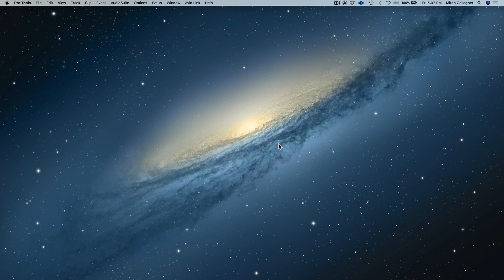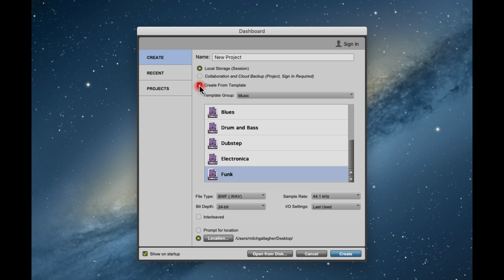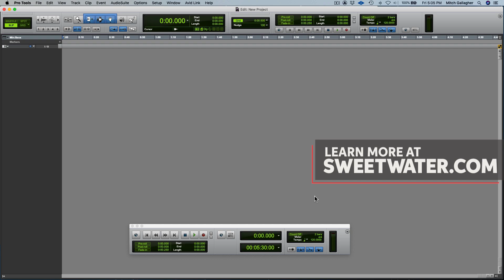How to Create a Pro Tools Project | Software Lesson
In this Pro Tools tutorial Mitch will walk you through how to make a project in Pro Tools. Creating a project in Pro Tools can be hard for anyone starting out, but after watching this video on how to create a new project in Pro Tools DAW software, you will be ready to get stared!

After you watch, check out Sweetwater.com today for all your music instrument and pro audio needs!